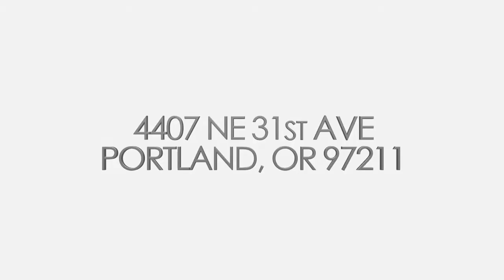Portland Home For Sale - 4407 NE 31ST AVE, Portland, OR 97211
Address: 4407 NE 31ST AVE, Portland, OR 97211
Property Type: Single Family House
Square Feet: 2891
Bedrooms: 5
Bathrooms: 2.1
Year Built: 1915
Property Description: PERCHED HIGH ABOVE THE STREET, THIS ALAMEDA CRAFTSMAN IS EXQUISITE.BOASTING 5 BEDROOMS,2.1 BATHS,FRPLC,BLT-INS,HIGH CEILINGS &amp; DONE TO PERFECTION! ALL THE INTEGRITY OF THE ERA INTACT YET UPDATED FOR TODAY'S LIVING.BEAUTIFUL FINISHES COMBINED WITH THE PERFECT FLOOR PLAN AND LOCATED IN "THE ALAMEDA" MAKE THIS THE PERFECT MATCH...COME SEE &amp; PLAN ON BEING IN THIS HOME FOR THE HOLIDAYS!!. For more information about this Portland OR Home, contact Patrick J Henry P.C..
Listing Broker: Patrick J Henry P.C.
Broker’s Office: Portland Uptown OR
If you’d like to search for additional Portland homes, please